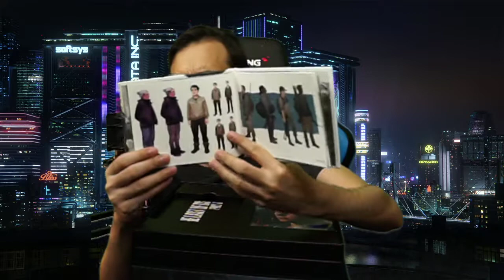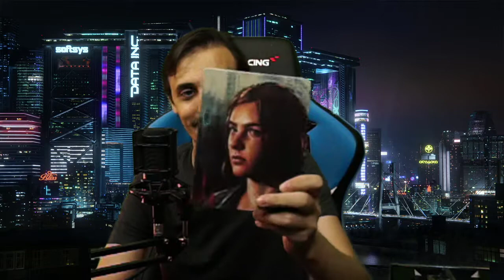The Last of Us Part II Unboxing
6/19/20

I unbox the Collector's Edition of The Last of Us Part II